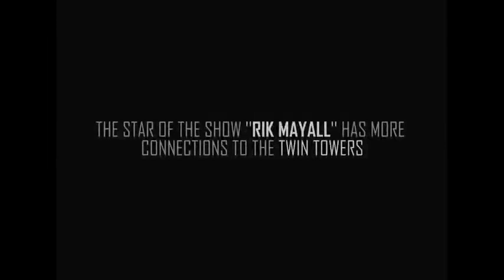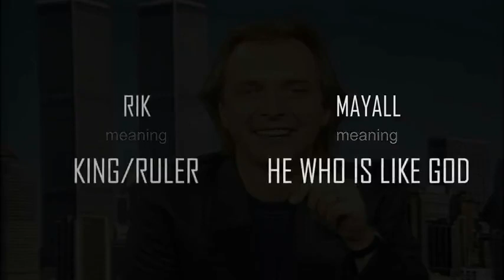Cult 80's show THE YOUNG ONES - 1st Episode Was CODED 911🤡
Films for educational and fun entertainment purposes only!!